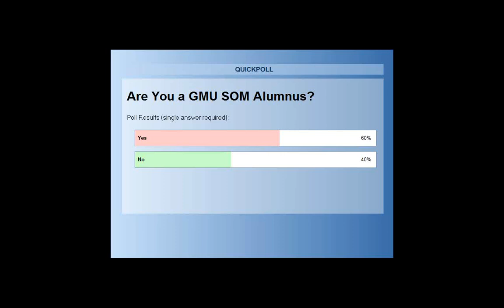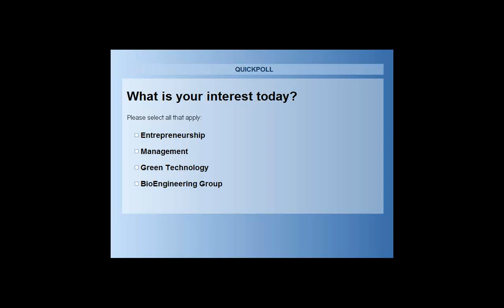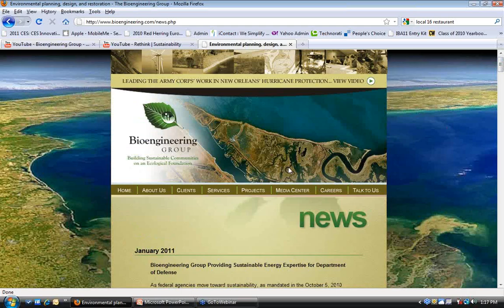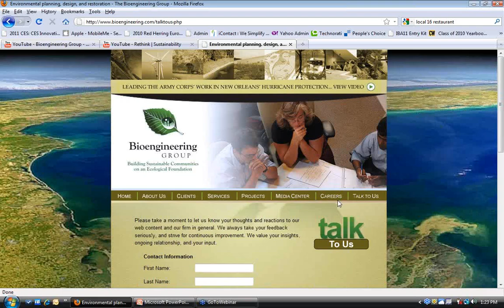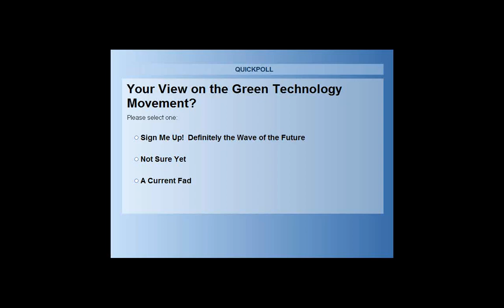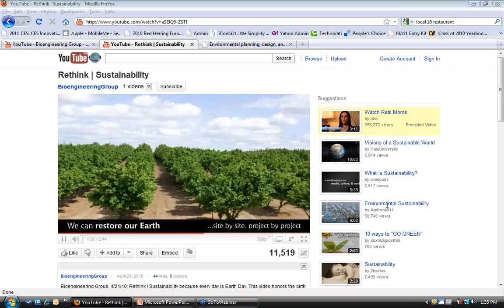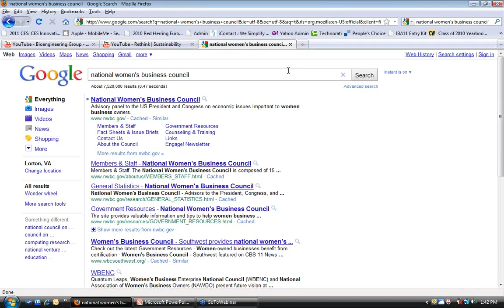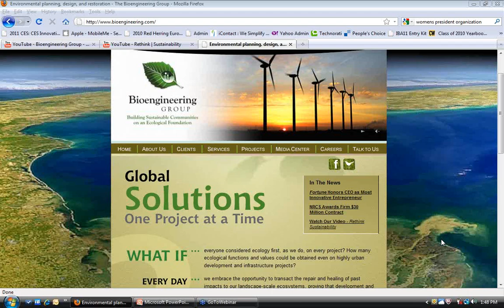Webinar: A Conversation With Wendi Goldsmith of Bioengineering Group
A webinar interview with multiple Stevie Award winner Wendi Goldsmith, founder and CEO and The Bioengineering Group, of Salem, Massachusetts USA, conducted by Stevie Awards president Michael Gallagher on behalf of the School of Management alumni chapter at George Mason University on Thursday, January 27, 2011.